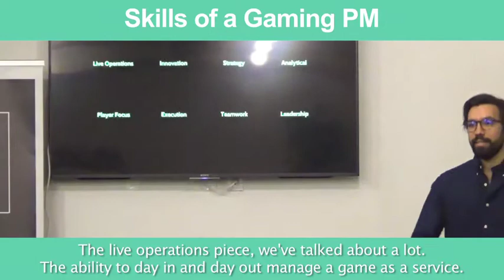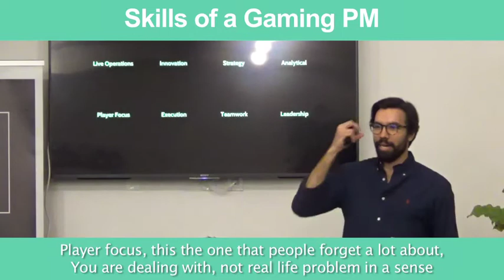Sneak Peek: Skills of a Gaming PM by former EA PRoduct Manager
Short video about using your coding knowledge.

ABOUT US:
We host product management, data and coding events every week in Silicon Valley, San Francisco, Los Angeles, Santa Monica, Orange County and New York.

If you want to become a product manager in 8 weeks, see our upcoming courses